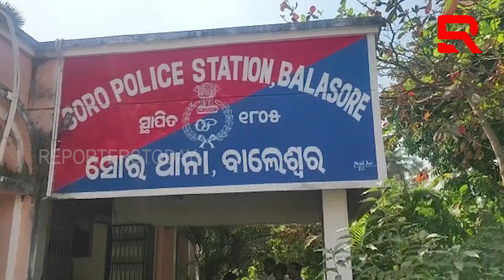ସୋର କନ୍ୟାଶ୍ରମର ନାବାଳିକା ଅନ୍ତେବାସୀ ମୃତ।